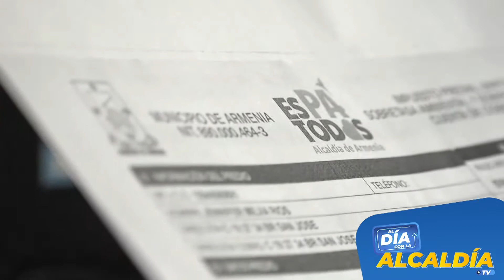Al Día Con la Alcaldía de Armenia 6 de Diciembre